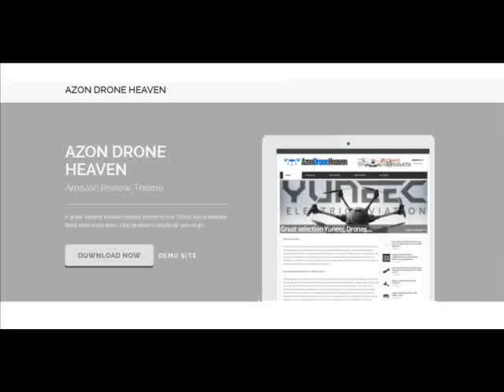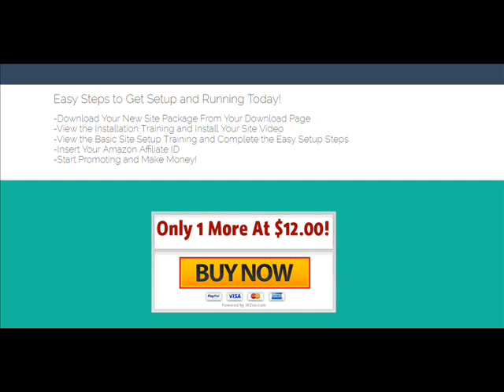Azon Drone HeaveN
Azon Drone Heaven Review, Azon Drone Heaven

A great looking Amazon review theme in the Drone niche already filled with more then 1300 products, ready for you to go.

Azon Drone Heaven Review
Azon Drone Heaven Reviews
Get Azon Drone Heaven
Download Azon Drone Heaven

Recommended Products,